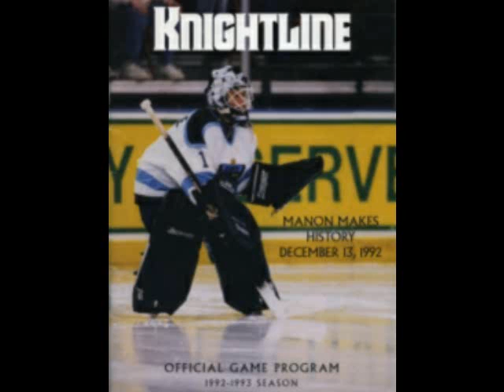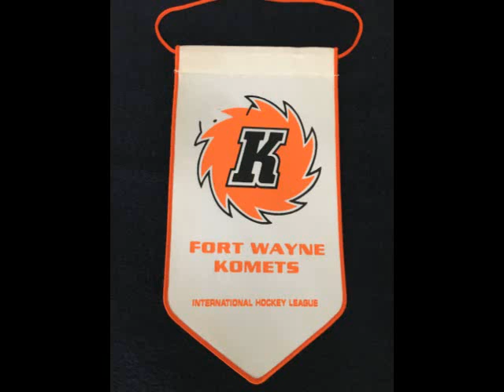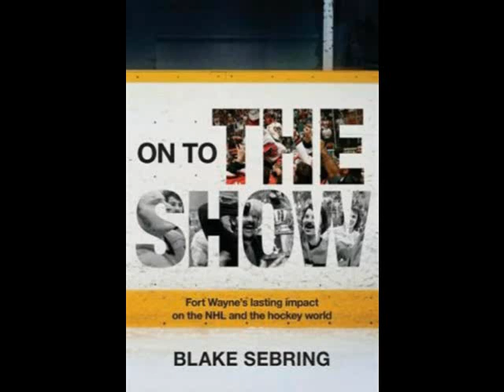30 YEARS AGO - GAME 4 vs KNIGHTS #1 - SPORTSTALK PRIOR TO GAME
Blake Sebring joins Art on Sportstalk.
And if you are interested in reading about the Komets and the I.H.L. you can get books from: